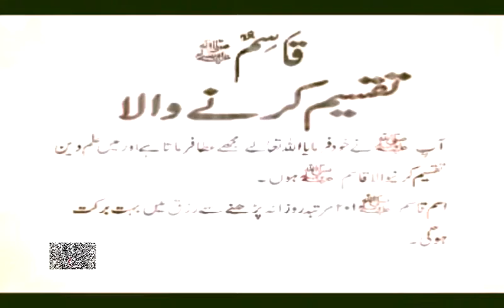99 Names Of Muhammad-Qaasim,قَاسِمٌ,Muhammad S.A.W.W. Ke 99 Naam E Mubarak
99 Names Of Muhammad-Qaasim,قَاسِمٌ,Muhammad S.A.W.W. Ke 99 Naam E Mubarak